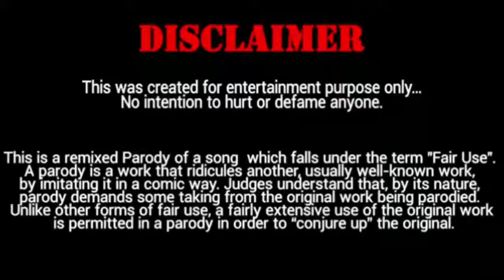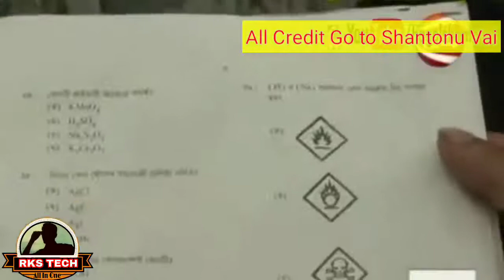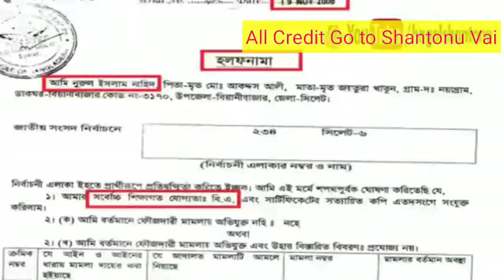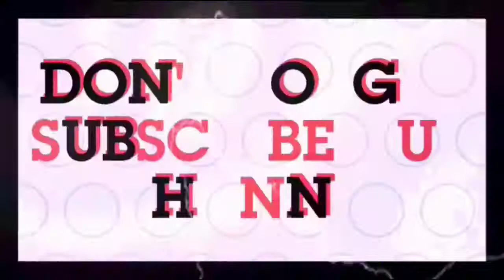Pass korte parbi na na Parody Song FT Nurul Islam Nahid Main Tera Boy Friend RKS TECH720p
students fact. :)